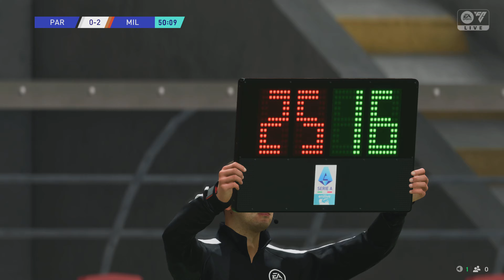EA FC 25 Milan vs Parma | Serie A 2025 | Giornata #2 - Gameplay PS5 4K 60fps